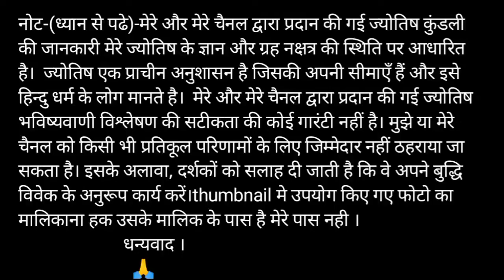H or A naam ki jodi kaisi hoti hai / H or A Naam ki jodi / A Naam Wale Log Aur H Naam Wale Ki Jodi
H aur A ki jodi | H Name Wale Log Aur A Name Wale Logo Ki Jodi kaisi hoti hai?

धन्यवाद ।